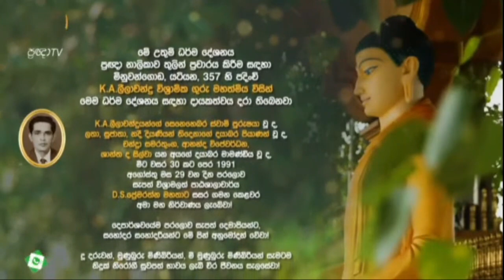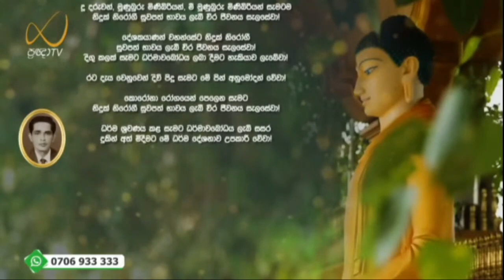ගතිය නොදන්නා කෙනා බ්‍රාහ්මණයෙකි - Meemure Dhammawansha Thero, මීමුරේ ධම්මවංස හිමි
"යස්ස ගතිං න ජානන්ති, දෙවා ගන්ධබ්බමානුසා;
ඛීණාසවං අරහන්තං, තමහං බ්‍රෑමි බ්‍රාහ්මණං"

"දේව, ගන්‍ධර්‍ව මනුෂ්‍යයෝ යම් රහත් මහණක්හුගේ (උත්පත්ති) ගතියක් නො දන්නාහු නම් ඒ ක්ෂීණාස්‍ර‍ව රහත්හු මම බ්‍රාහ්මණ යි කියමි"

ජාතිය ක්ෂය කළ තැනැත්තා බ්‍රාහ්මණයෙක් බව පැහැදිළි කරමින් 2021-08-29 වනදා ප්‍රඥා TV නාලිකාවේ විකාශය වූ අති පූජ්‍ය මීමුරේ ධම්මවංස ස්වාමින්වහන්සේ විසින් පවත්වන ලද ධර්ම දේශනාව.